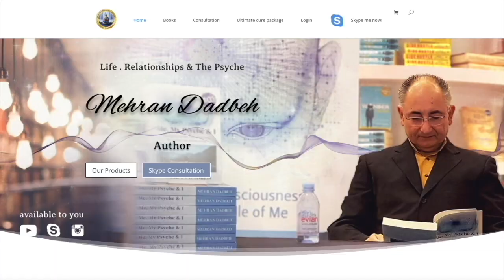She Left Me And Is Now With An Unsuitable Guy Should I Challenge The Guy To Get Her Back?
What do you think you should do when your GF leaves you and ends up with some undesirable or unsuitable guy? Let see if this video can shed some light on the question.